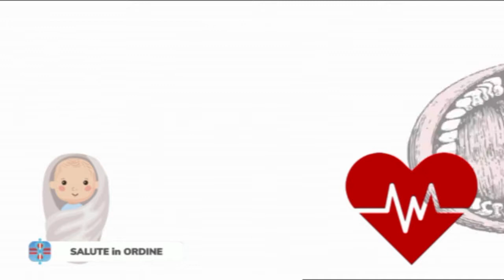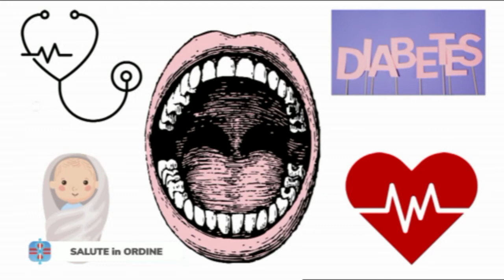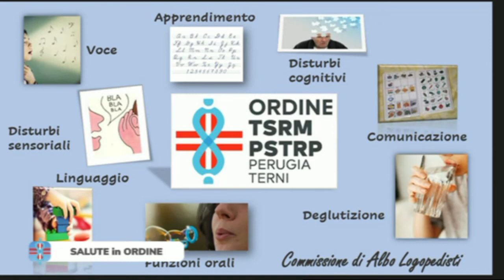SALUTE IN ORDINE PUNTATA n°09 DEL 23/06/2021